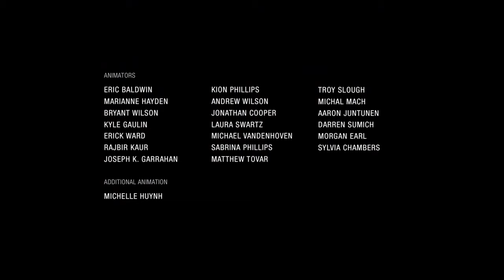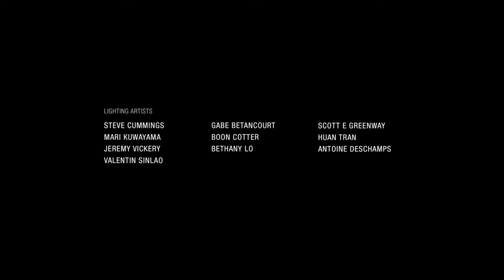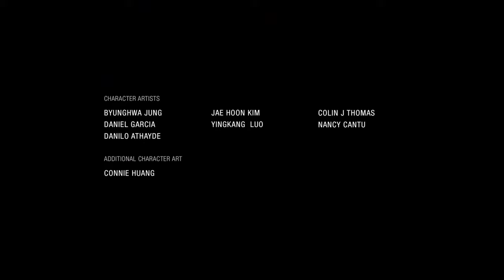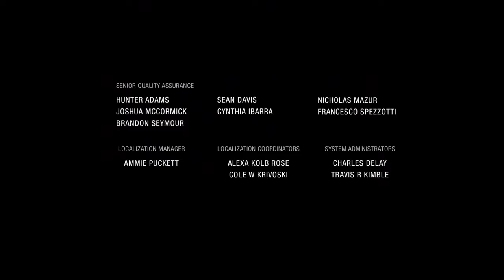Let's Play Uncharted: The Lost Legacy | Part 9 [ENDING] - The Final Journey | Blind Gameplay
In the finale of this blind Uncharted: The Lost Legacy gameplay walkthrough on the PS4 Pro we must catch up to Asav and put a stop to his plan once and for all.

Description:

Uncharted: The Lost Legacy is an action-adventure game developed by Naughty Dog and published by Sony Interactive Entertainment in August 2017 for the PlayStation 4. It is a standalone expansion to Uncharted 4, and the first Uncharted game not to feature protagonist Nathan Drake. Players control fortune hunter Chloe Frazer, who seeks the Tusk of Ganesh in the mountains of India in the midst of a civil war, with the help of ex-mercenary Nadine Ross and Nathan's brother Sam Drake.

Like other Uncharted games, Lost Legacy is played from a third-person perspective; players use firearms, and can use melee combat and stealth to defend against enemies. Players solve puzzles, incorporating several platformer elements to advance the narrative, and navigate the game world on foot or by vehicle.

Development of The Lost Legacy began soon after the release of Uncharted 4: A Thief's End in May 2016. Chloe, a supporting character who first appeared in Uncharted 2: Among Thieves, is the focus of the game, with the story, design and gameplay elements reflecting her character. Claudia Black, Laura Bailey and Troy Baker reprised their roles as Chloe, Nadine and Sam respectively, through voice and motion capture, and assisted writer Josh Scherr and creative director Shaun Escayg with the development of the characters and story. The game builds upon gameplay elements established in previous Uncharted titles with its more open-ended gameplay.

The Lost Legacy received generally positive reviews, with praise for its design, characterization and chemistry between the characters, and writing. Criticism focused at the game's similarity to Uncharted 4 and lack of innovation.